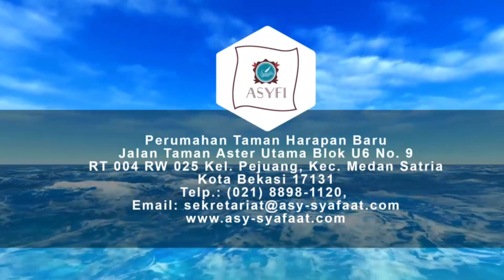Al Jadid Bab 40: Firman Allah QS An-Nahl: 83 Oleh Al-Ustadz Mahmud Bakari Lc., MH حفظه الله تعالـــ